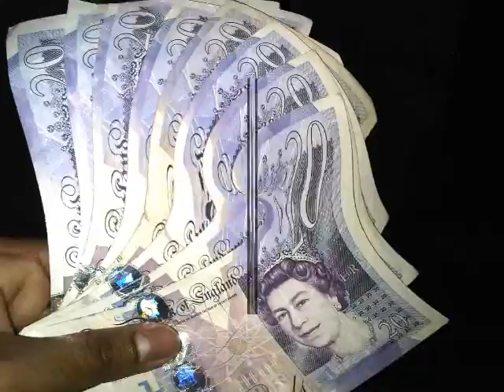sanjay patel srp photos movie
sanjay patel srp